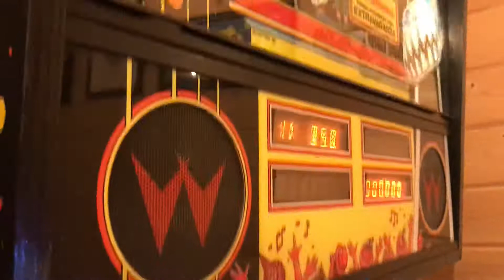Williams Cyclone pinball restoration finished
This cyclone sat for many years as someone’s unfinished project, the wiring loom was snipped off the playfield, it was poorly clear coated and the board set was dead, a couple weeks in my shedcade and I had her back playable again, the Display was also replaced and I sold it on for a new project, LW3 eek